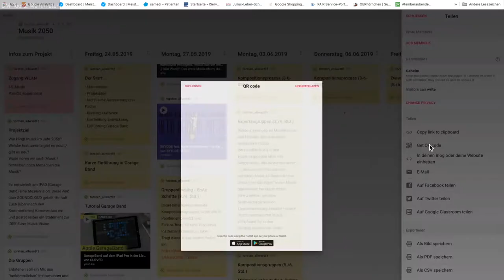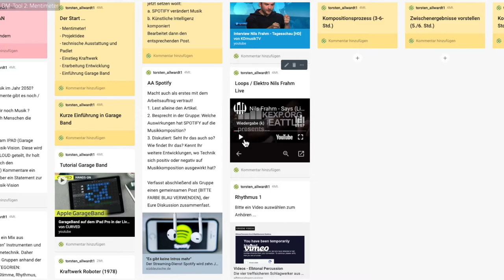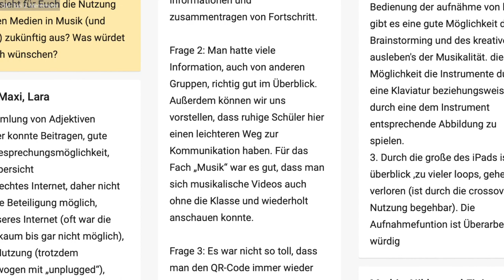Musik 2050 - 06 - Digital Tools - Padlet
Das Tool "Padlet", zu dem ebenfalls ein kostenloser Benutzeraccount durch die Lehrperson angelegt werden muss, lässt sich am ehesten mit digitaler Metaplanarbeit beschreiben. Die Lehrperson bereitet Arbeitsaufträge und Materialien im Padlet vor und stellt dann der Lerngruppe über QR-Code
oder Link dieses "Padlet" zur Verfügung. Diese kann dann einzeln oder in Gruppen an jedem Endgerät (PC, Mac, Tablet, Smartphone) direkt in das Padlet schreiben und die Ergebnisse zur Verfügung stellen. Andere Gruppen sehen die Ergebnisse und können über die Kommentar-Funktion darauf Bezug nehmen. Es gibt vielfältige Einstellungsmöglichkeiten für den Lehrenden.

Musik 2050 - mit Herrn Torsten Allwardt

Konzept: Prof. Dr. Hans Bäßler, Torsten Allwardt

Videoproduktion: Multimedia Kontor Hamburg

2020